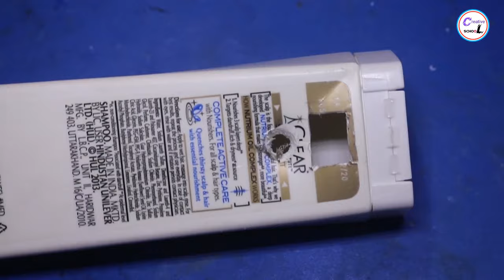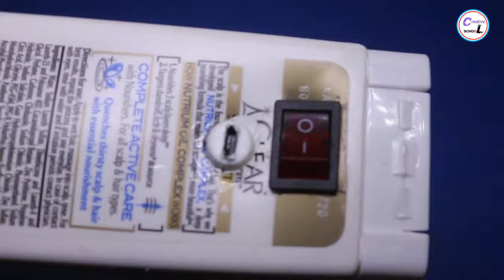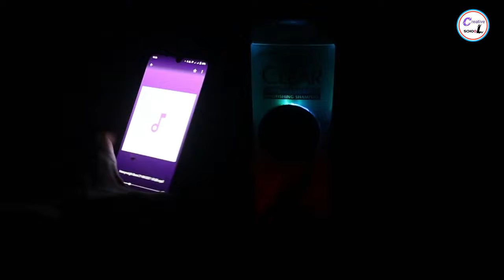How To Make Bluetooth Speaker Box From Old Shampoo Bottle | DIY Bluetooth Speaker | New Design 2021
Our video is 100% true.
This video is made entirely in its own way ||
We do not work on others videos, we do these things in our own ideas !
If there is a mistake in our video,
please let us know in our comments box,
we will try to correct it later
New collection 2019
please subscirbe now,,